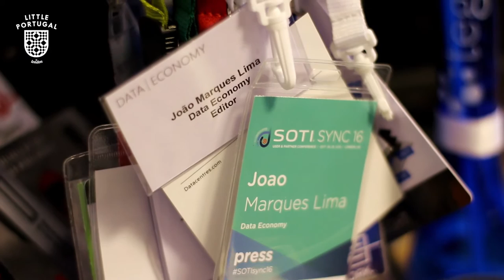João Lima: "The plan is to live between London and Lisbon"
Data Economy journalist João shares his story.

Camera & editing by Michaela Ordosova